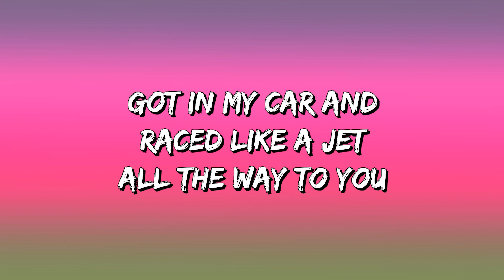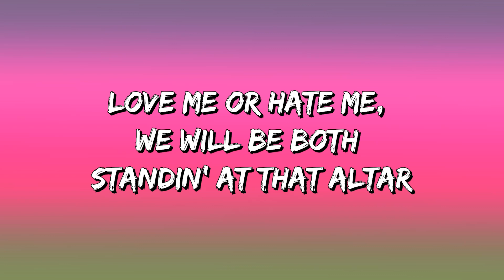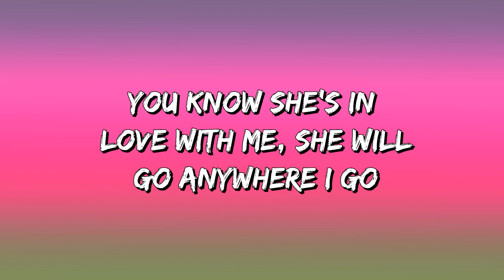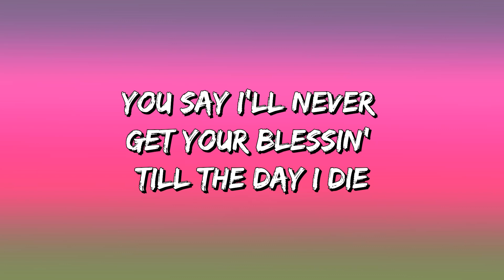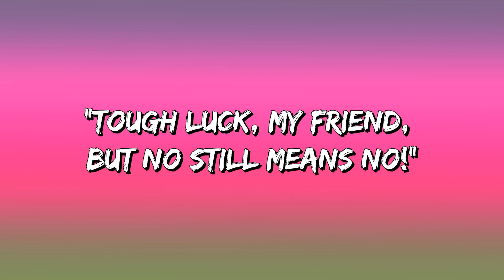Rude – MAGIC! (Lyrics Video)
Rude – MAGIC! Lyrics:

Yeah (yeah)
Rude
Why? (Yeah)